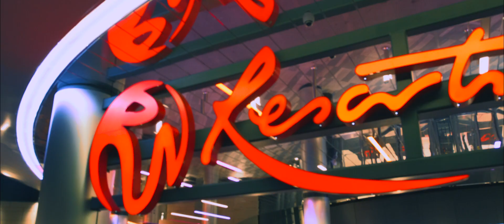REVENGE - SIX FOOTAH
@SIX_FOOTAH DROPS NEW VIDEO "REVENGE" PRODUCED BY
LOIZA BEATS DIRECTED BY @HDMI_DA_PLUG